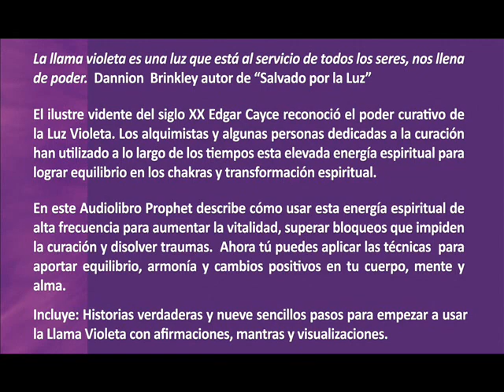La llama violeta - Elizabeth Clare Prophet (fragmento)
Cuántica Activa Audiolibros se enorgullece en presentar un fragmento del audiolibro en español: "La llama violeta".

En éste Audiolibro Prophet describe cómo usar esta energía espiritual de alta frecuencia para aumentar la vitalidad, superar bloqueos que impiden la curación y disolver traumas. Ahora tú puedes aplicar las técnicas para aportar equilibrio, armonía y cambios positivos en tu cuerpo, mente y alma. La llama violeta es una luz que está al servicio de todos los seres, nos llena de poder. Dannion Brinkley autor de “Salvado por la luz”. El ilustre vidente del siglo XX Edgar Cayce reconoció el poder curativo de la Luz Violeta. Los alquimistas y algunas personas dedicadas a la curación han utilizado a lo largo de los tiempos esta elevada energía espiritual para lograr equilibrio en los chakras y transformación espiritual. Incluye: Historias verdaderas y nueve sencillos pasos para empezar a usar la Llama Violeta con afirmaciones, mantras y  visualizaciones.

Disponible en descargar MP3 y formato físico CD´s